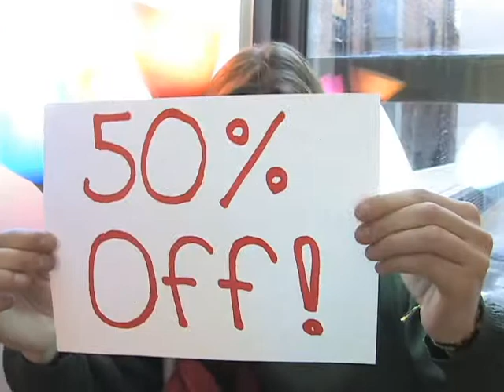Gorski's Literary Garments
Ironic T-shirts are over.  Get in on the ground floor with Erwin Gorski's newest fashion creations.